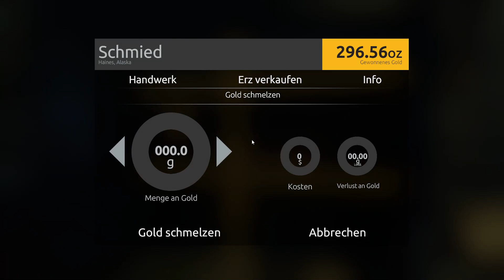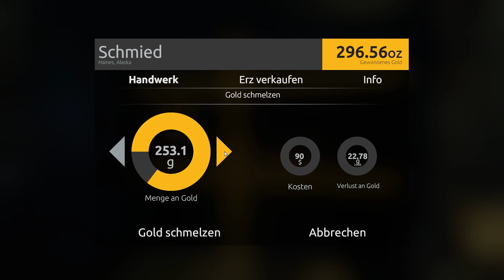Gold Rush: The Game ►25►Erster Clean Out nach dem Update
Goldrausch: Das Spiel
Werden Sie der Goldschürfer. Arbeite hart, grabe tief, erforsche die Wildnis von Alaska.

Gold Rush ermöglicht es Ihnen, das harte Erlebnis des Goldabbaus zu entdecken. Du fängst nur mit einem Bagger an, aber mit vorübergehenden Jahreszeiten wirst du der wohlhabendste Mann in Alaska. Wir haben eine große, detaillierte Welt mit einzigartigen Goldabbau-Ansprüchen geschaffen. Auf jedem finden Sie ein voll deformierbares Gelände.

► Für die gute Unterhaltung.

► Wenn ihr mich unterstützen möchtet könnt ihr dies gerne hier machen, für ein kleines Trinkgeld.